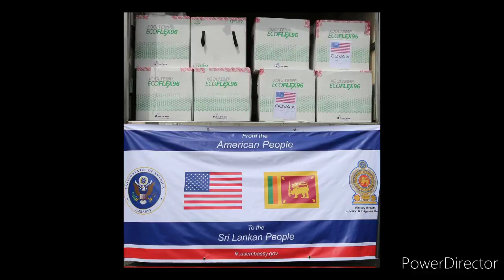அமெரிக்க தடுப்பூசிகள் இன்று வருகை|Tamil channel|யாழ்ப்பாணம் எங்கள் ஊர்